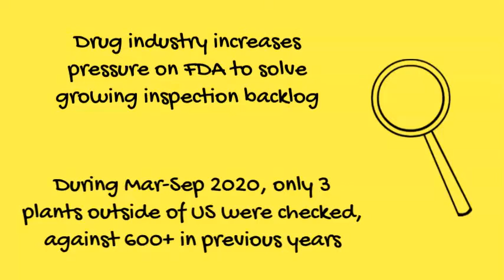Phispers Week 9 / 2021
- US, EU plan to fortify drug supply chains
- Perrigo offloads generic business, Merck picks up Pandion
- FDA issues EUA for J&J’s single shot Covid vaccine; Merck to make it, says Biden
- Drug industry increases pressure on FDA to solve growing inspection backlog
- Scientists explore vaccines based on RNA platforms to conquer malaria
- AstraZeneca sells its 7.7 percent stake in Moderna for US$ 1.2 billion
- McKinsey votes out top executive after US$ 600 million opioid settlement
- Generic industry eagerly awaits outcome of GSK-Teva case